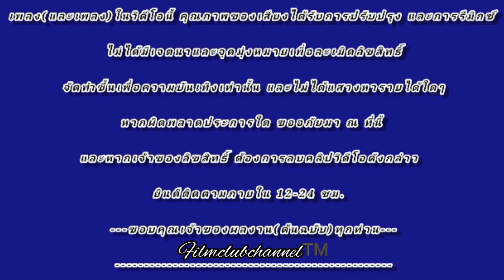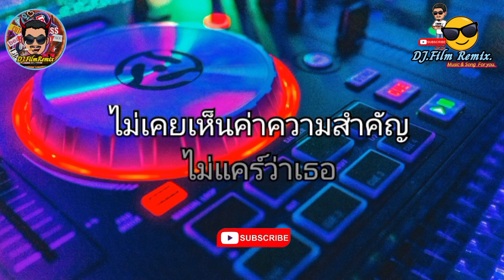แค่คนอีกคน - ปราโมทย์ วิเลปะนะ (เนื้อเพลง)